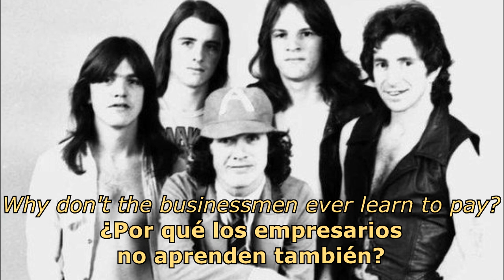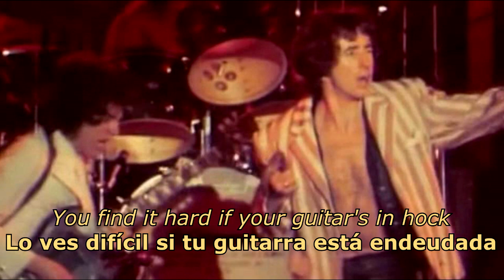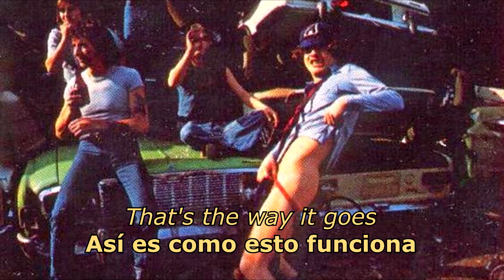Show Business (Español/Inglés) - AC/DC